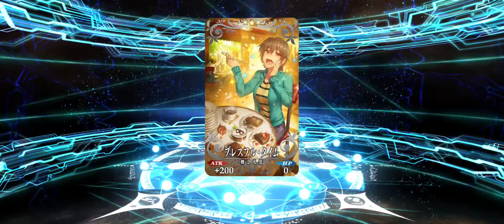Fate/Grand Order - Valentine 2022 Pre-Release - Mysterious Heroine X (Alter) Summoning Campaign